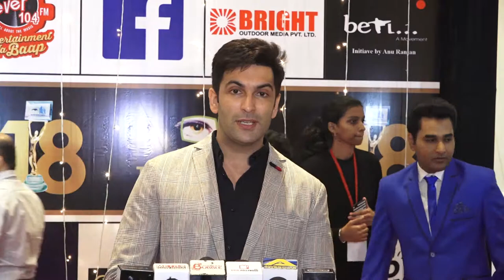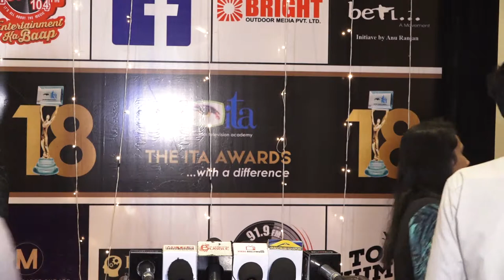Jeetendra and Ekta kapoor Present at ITA award 2018 6